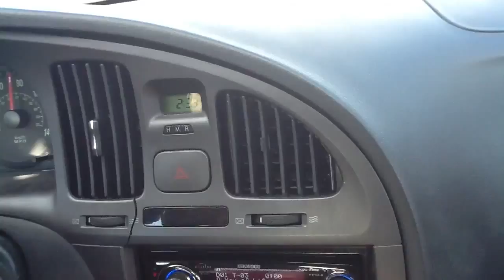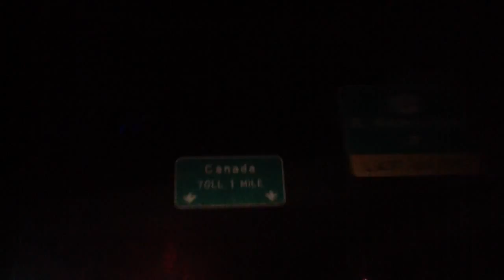The Toronto Trip Part 1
Mark, Joey, and Johnny's trip to Toronto!! The video is too long to put into one video, so I separated it into a 2 part video. It's a bit long, but so worth it :)